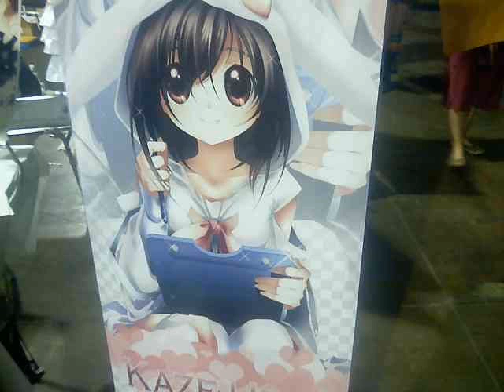anime North 2008 & Fan Expo 2008 - Pictures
music
Psychedelica - Panic Pt.2